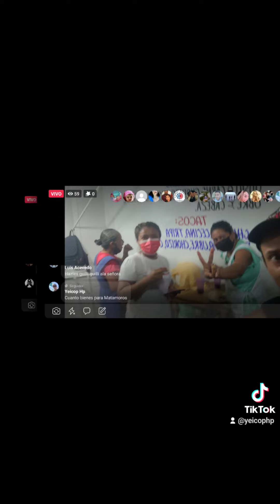FOTOS CON FANS Y SEGUIDORES